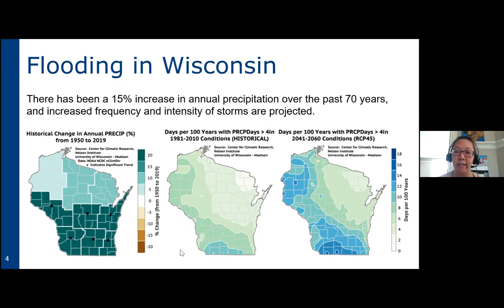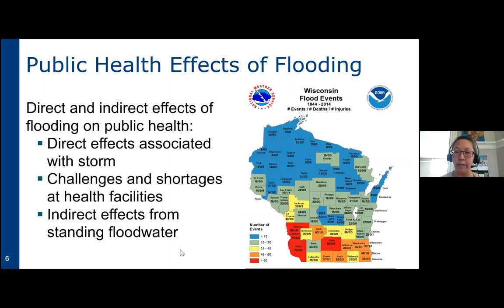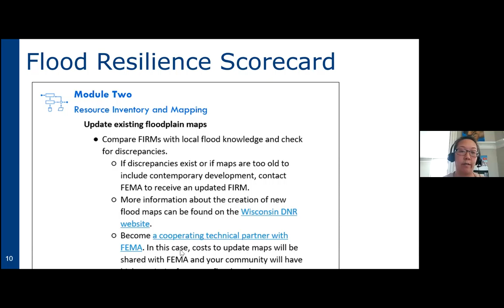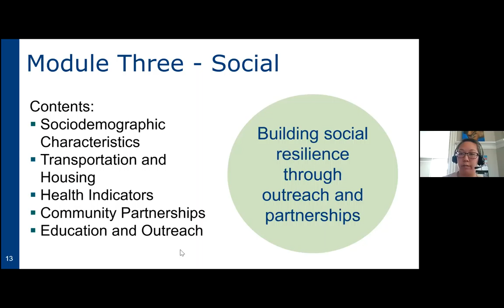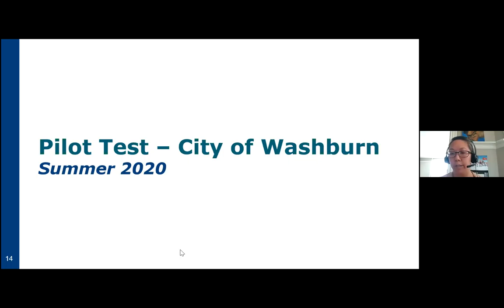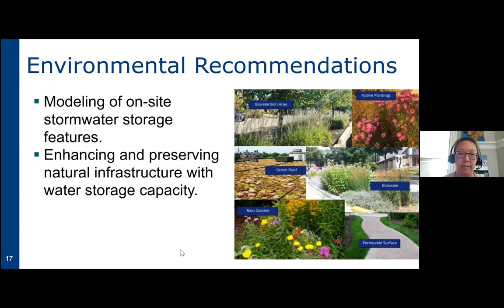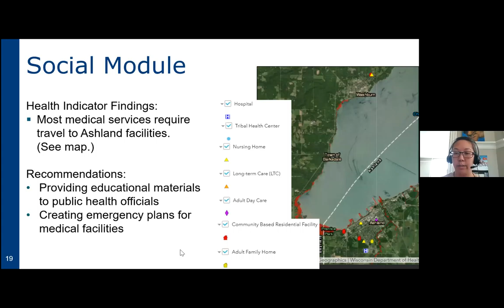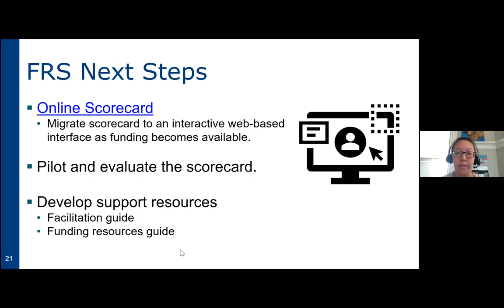Using the Flood Resilience Scorecard to Support Community Adaptation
Title: Using the Flood Resilience Scorecard to Support Community Adaptation

Speakers:
Natalie Chin, Wisconsin Sea Grant
Margaret Thelen, Wisconsin Department of Health Services